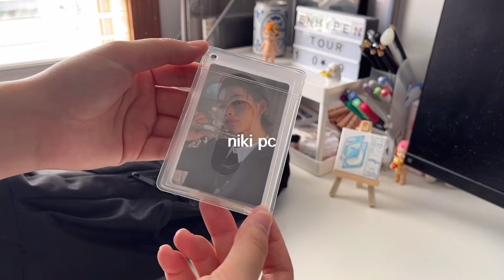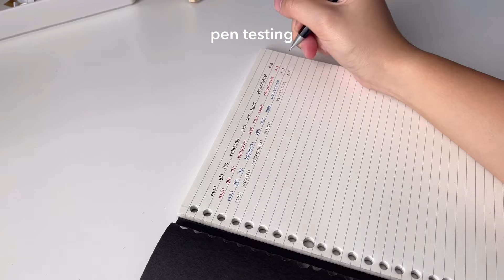🎒 whats in my backpack 2024 | college sophomore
omg what another upload !! do you guys like talking videos more or aesthetic no talking videos more? please answer in the comments, LOL because sometimes idk if i should talk in the video or just film it kind of aesthetic and then put text on top 🤷‍♀️ school starts soon, are we nervous? excited? hope you enjoy this video, if you couldn't tell i love hello kitty and muji ehheeh

about 🖤
name: rachel
age: 19
ethnicity: chinese
camera: iphone 13
editing: VLLO, iMovie

"dayoff" colde x daniel caesar tybe beat - beatznco
"romance" - beatznco
"floral" - beatznco